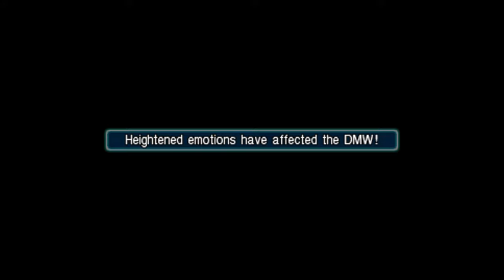WevHez plays FF7: Crisis Core [9]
With FF7 Remake announced, let's play something FF7 related!